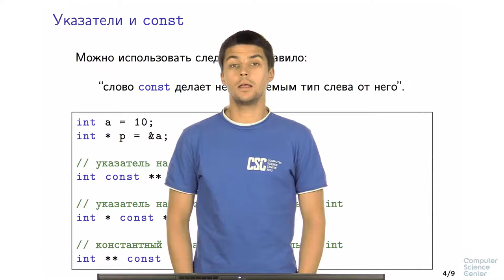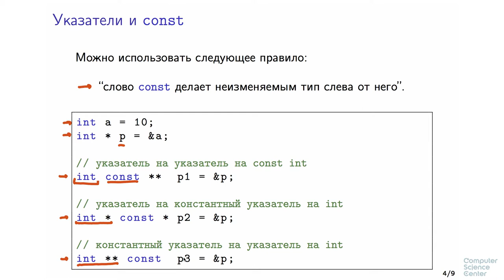Программирование на языке C++ - 114 урок. Константность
Автор: Александр Смаль, Михаил Кринкин

Задание для закрепления:

Очень внимательные слушатели могли заметить, что на предыдущем слайде я допустил ошибку. Если Вы не заметили, но считаете, что хорошо знаете C++, то не читайте дальше, а попробуйте сначала найти её и объяснить, почему это ошибка.

Ошибка заключается следующем присваивании: int const ** p1 = &p;
В этой строчке я ожидаю, что значение типа int** (адрес переменной p) приведётся к значению типа int const**.

Если Вы попробуете скомпилировать этот код, то увидите, что он приводит к ошибке компиляции. Почему? Потому, что стандарт запрещает такие преобразования. Говоря точнее, стандартом разрешены (неявные) преобразования от T* к T const*, но не T** к T const**.

Почему бы не разрешить такие преобразования?

Оказывается, что, если бы такие преобразования были разрешены, то можно было бы изменить константные данные. Другими словами, система константности C++ была бы некорректна — она позволяла бы изменять неизменяемые данные.

Вопрос: как с помощью преобразования вида T** к T const** можно было бы изменить константные данные (если бы C++ позволял такие преобразования)?